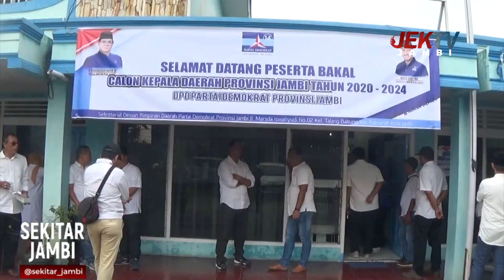DUET DUA WALI KOTA DI PILGUB JAMBI MENCUAT